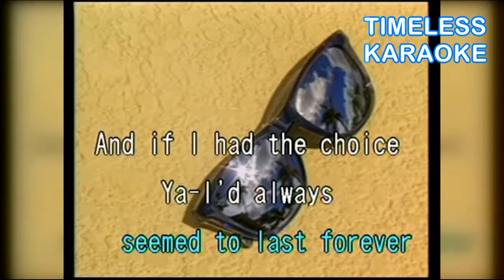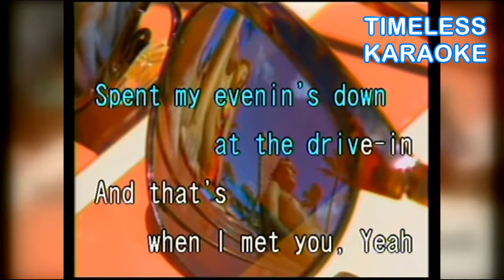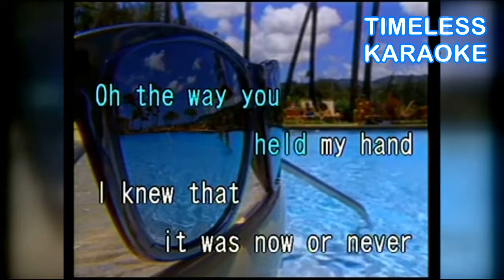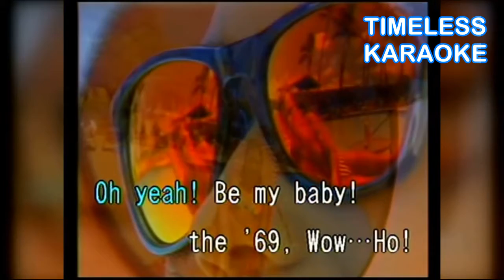Summer of '69 Karaoke - Bryan Adams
Summer of '69 - Karaoke
Bryan Adams